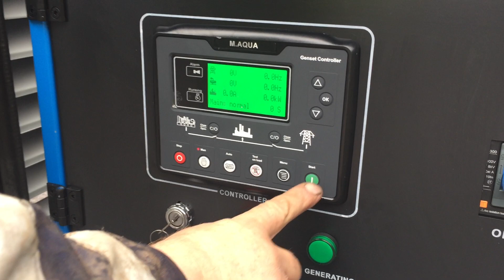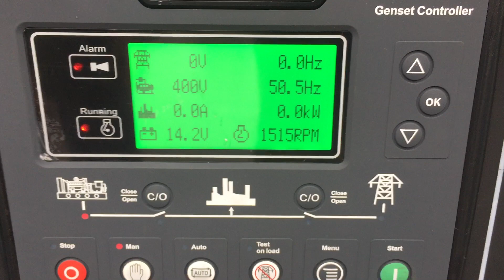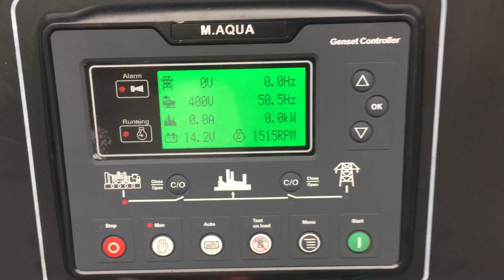Kawakenki 70KVA aggregaatti